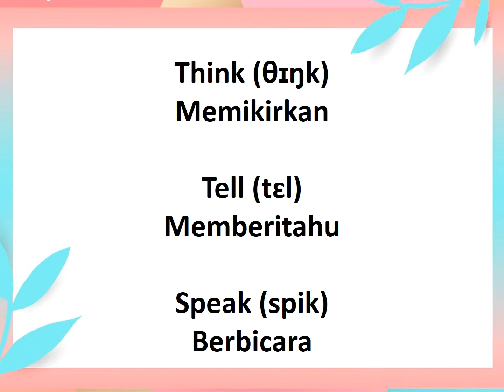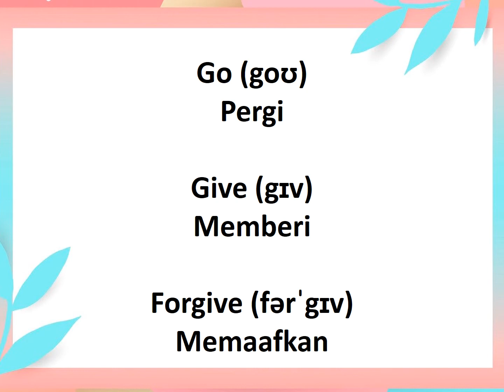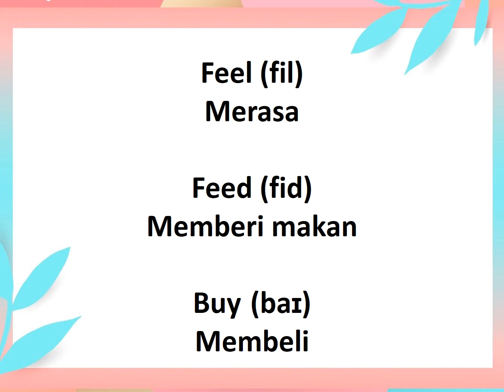30 Kata Kerja dalam Bahasa Inggris yang Sering digunakan dalam Kehidupan sehari hari (VERB) PART 5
30 Kata Kerja dalam Bahasa Inggris yang Sering digunakan dalam Kehidupan sehari hari (VERB) PART 5